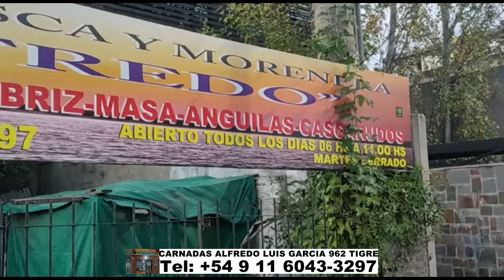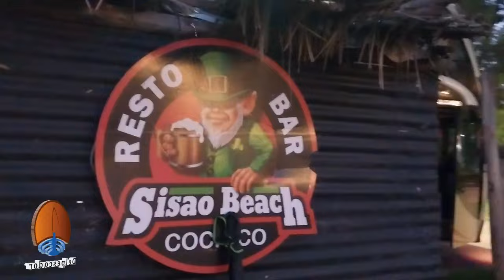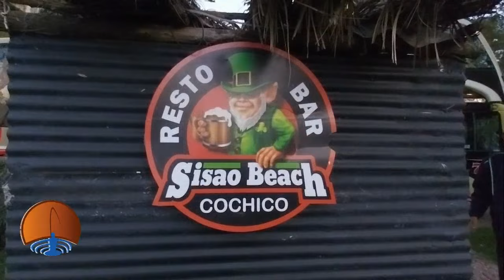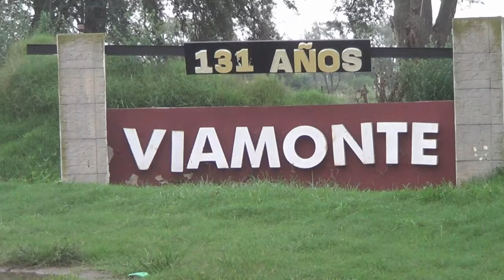DELPESCADORTV544. PEJERREYES EN EL RIO DE LA PLATA Y EN COCHICO